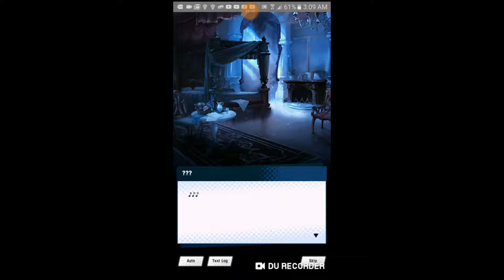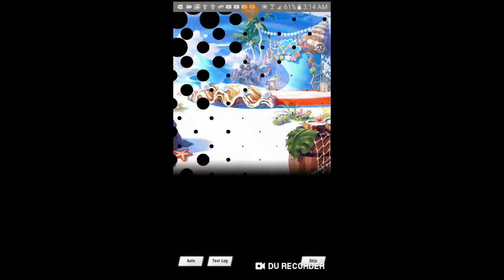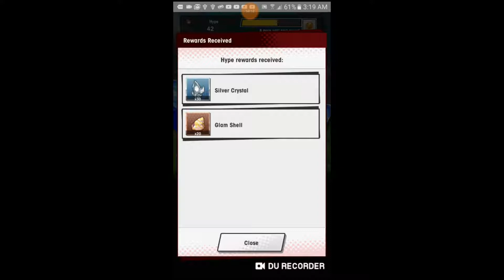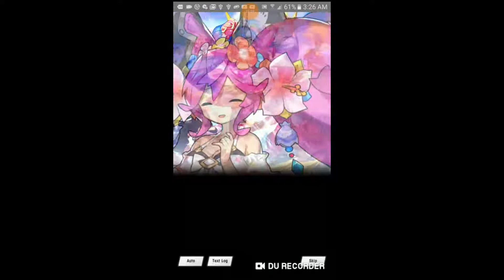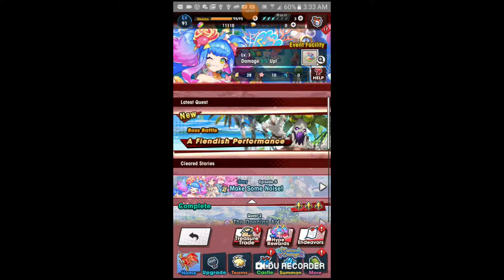Dragalia lost el debut de siren como idol parte 2 y final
que hubo que tal esta yo soy train sea bienvenido a un nuevo video para mi canal esta vez no toca ni mas ni menos que final de esta mini favor de siren si fue mas corto y rapido que otra ocasiones pero bueno para cumplir una meta solo falta pisar pie adelante